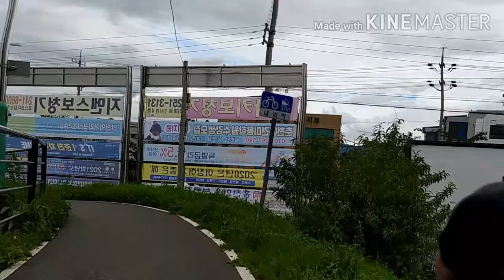PASYAL SA CHEONCHU. S. KOREA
Namasyal kumain nagkahiwalay na nag paiwan ibang mga kapadjak
Kami tuloy.inabutan ng ulan.nabasa.nag highway dahil baha sa tabing
Ilog.daming mga pulis.panoorin nyo ..PART-2. Coming soon.